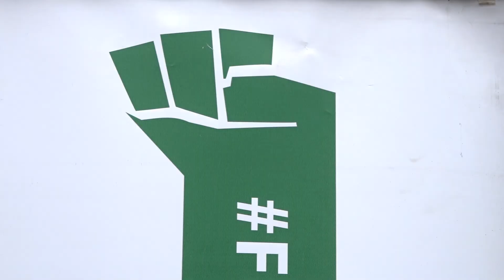Gakii on FreeToProtest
There have been efforts to stifle citizen's right to protest through existing laws or amendments. The legal framework around protests provides certain challenges that limit the right to protest. Hear from our Civic Space Programme Assistant at Article 19 Eastern African, Winfred Gakii, on how we are using FreeToProtest to create awareness and educate the public regarding the legal framework around protests in Kenya.